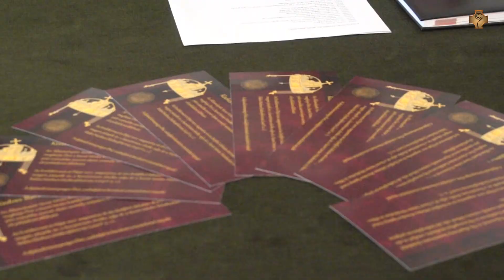Sajtótájékoztató a Szent István Emlékérem és Díj átadásáról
Dr. Görög István nyugalmazott ezredes veheti át 2021. augusztus 16-án, hétfőn este 18 órakor, az Államalapító Szent István Érdemérem és Díjat a fehérvári Szent István Hitoktatási és Művelődési Házban – jelentette be a sajtó munkatársainak Spányi Antal megyéspüspök, a díj kuratóriumának elnöke és Dr. Csurgay-Horváth József levéltárigazgató, a kuratórium tagja.